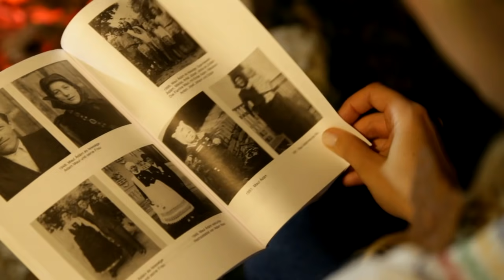Laura Wilde - Ungarisches Blut (Offizielles Video)